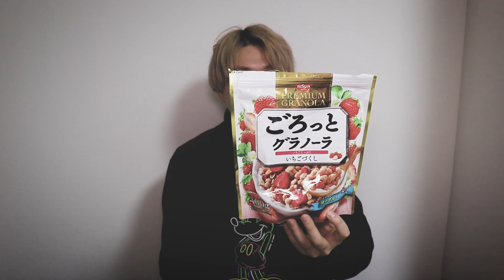2019年一番大量に食べた甘いものはなんでしょうか！？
2019年、いろいろありましたね。
いろいろあっても食事はやめられません。
ということで今日は、2019年に一番大量に食べた甘いものを発表します。
たぶん絶対に当てられないと思うけど、なにを食べ続けたか当ててみてください！！！